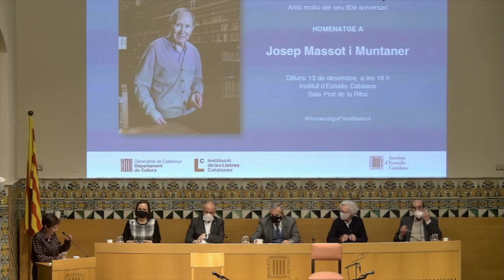Acte d’homenatge al pare Massot en ocasió del seu 80è aniversari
L’obertura institucional de l’acte d’homenatge a Josep Massot i Muntaner serà a càrrec de Teresa Cabré, presidenta de l’Institut d’Estudis Catalans (IEC); d’Izaskun Arretxe, directora de la Institució de les Lletres Catalanes (ILC), i de Manel Gasch, pare abat de Montserrat. Seguidament, hi haurà una conversa entre Margalida Tomàs i Josep Massot i, també, una taula rodona moderada per Lluïsa Julià. Hi participaran Manuel Llanas, Carme Gregori, Joan Martí i Castell, Ramon Pinyol i Carme Oriol. A continuació, tindrà lloc una intervenció musical a càrrec de Maria del Mar Bonet amb Borja Penalba. L’acte es clourà amb les paraules finals de l’homenatjat, acompanyat de les autoritats.

Organització: Institució de les Lletres Catalanes i Institut d’Estudis Catalans